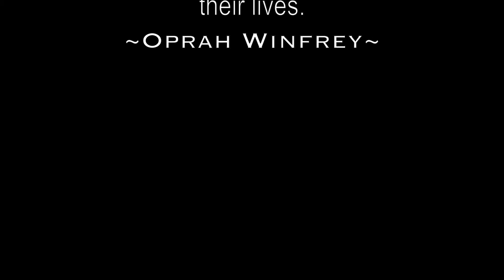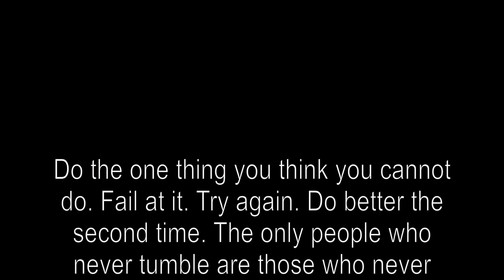Timelapse: Oprah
Hello Everyone,
I decided to do a piece on OPRAH. She is an amazing, inspirational woman. I fully support what she has said, and everything she stands for.